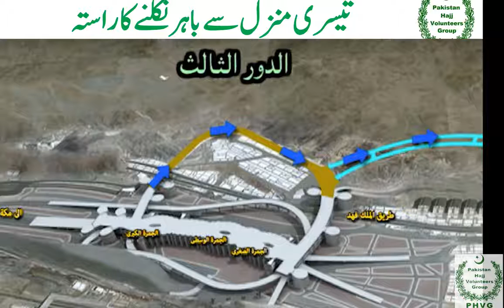Understanding Jamaraat (PHVG-5)(Hajjh Informations)